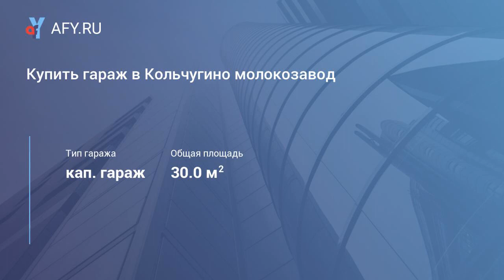Купить гараж в Кольчугино молокозавод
Цена: 280 000 Руб.
10043 Агентство недвижимости Спектр предлагает купить гараж В городе Кольчугино во Владимирской области район молокозавод. Гараж кирпичный. Общая площадь 30 кв.м Ворота железные. Есть электричество, смотровая яма, сухой погреб. Хорошее транспортное сообщение с городом Москвой от МКАД 120 км по Щелковскому, Ярославскому. Горьковскому шоссе. Через каждый час ходят автобусы и маршрутки от метро Щелковское. Работаем с материнским капиталом, ипотекой, кредитом. Помогаем с оформлением